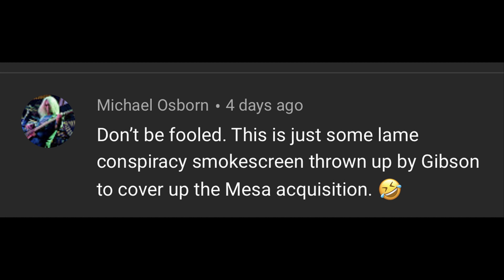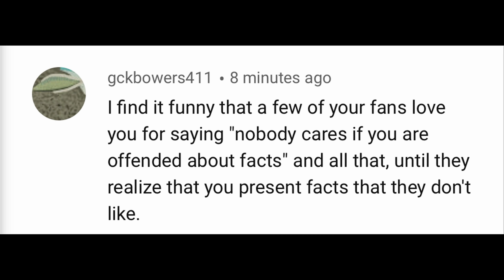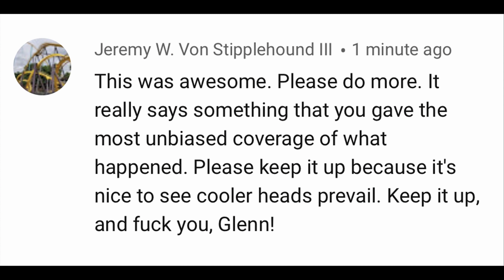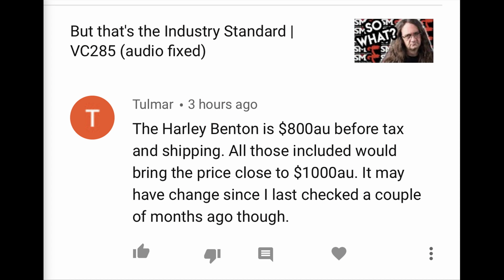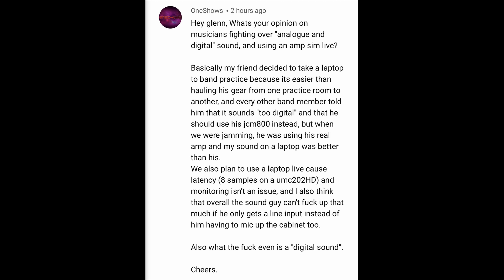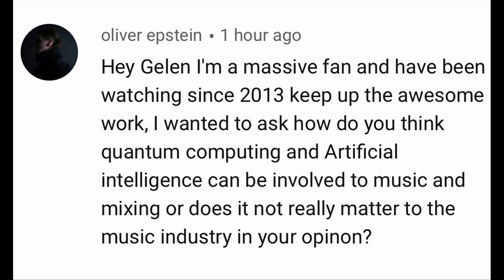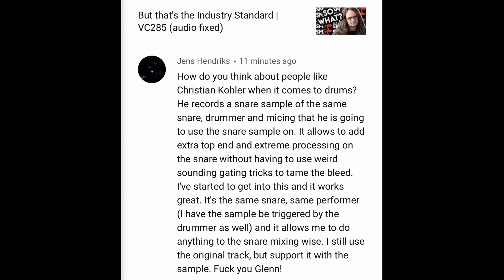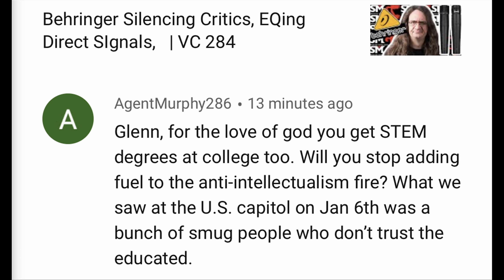How DARE YOU talk about world events? | VC286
What a week!   Gibson buys Mesa, and it went downhill from there pretty fast!   Lots of butthurt this week!
Or the "Got Polio" shirt... returning for an extremely limited time!

Love the show?   Get exclusive live streams, and special emojis and badges!

0:00 Intro
1:14 Do More News!
1:48 Don't do the News!
2:52 Nobody Cares that You're Offended!
3:05 Stop Doing the News!
3:29 Don't do what Musicians Do!
3:46 Unbiased
4:30 Better Guitar Player than me
5:14 Band Breaking up
5:52 Australia Tax
6:31 Shirt Sale
7:27 Butthurt of The Week
8:35 Sounds "Too Digital"
9:57 Shortcuts
11:56 SMG Logo
12:55 Samples (again)
14:04 Tracking real drums
14:47 IFL Science!